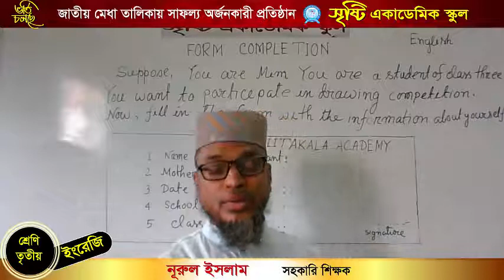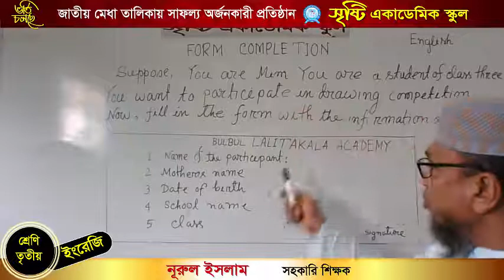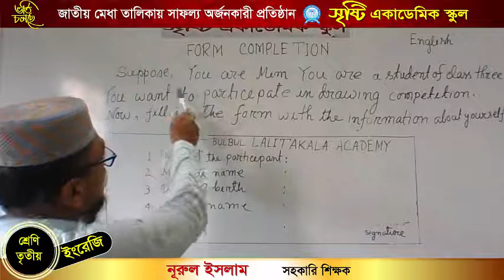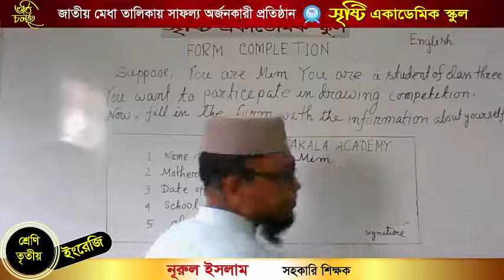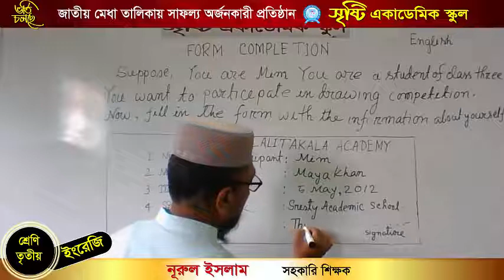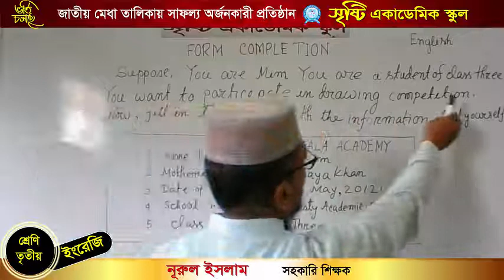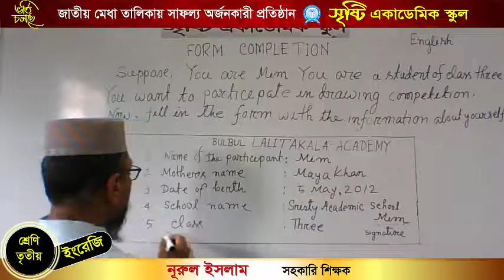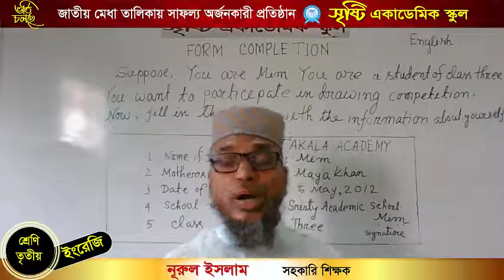Nurul Islam, Class Three, English, Form fill up